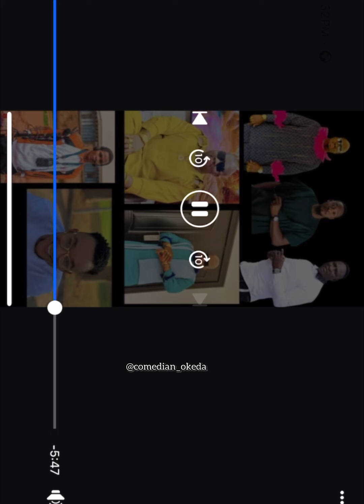Breaking news; Prophet Jeremiah Exposed Ghanaian seer 😱😱😱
This content is strictly created to pass out education values and also educates our audience and as you may know Comedian okeda channel is all about Passing useful informations and also educating the audience and other things

please kindly listen to the  video and let's hear what you think about it in the comments section thank you